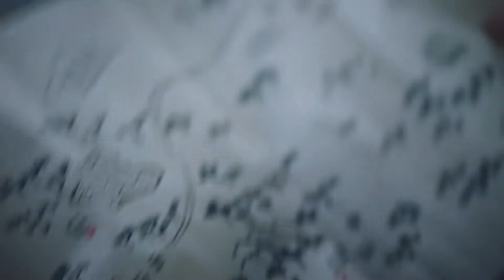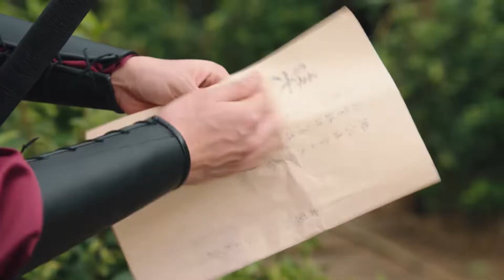🎀 想抢我老婆？！学生和老师都争抢赵露思 就看花能落谁家了| 国子监来了个女弟子 | 中国电视剧 Chinese drama